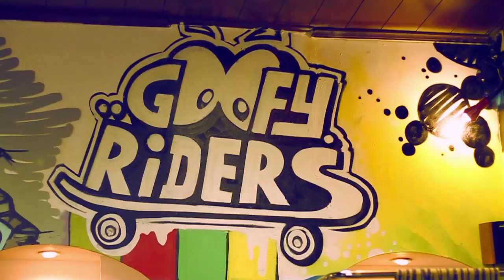Goofy Riders Shop (Ploiesti)